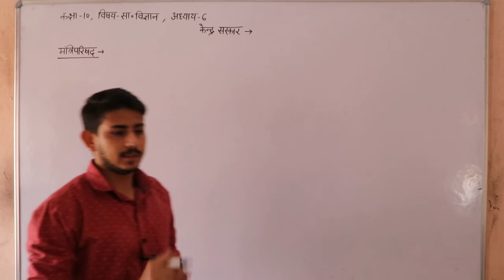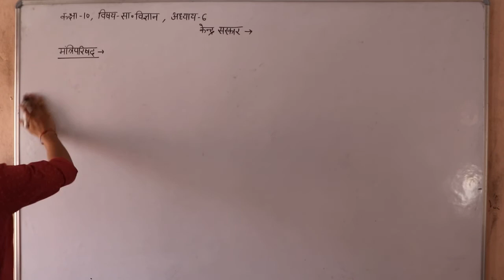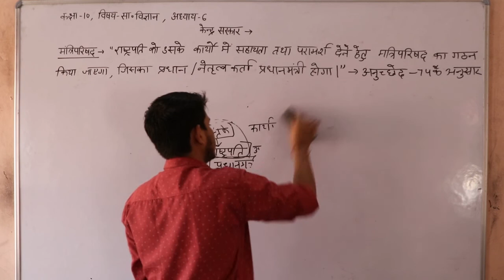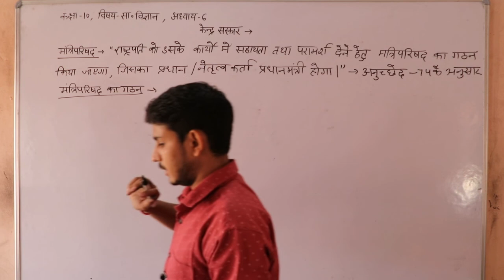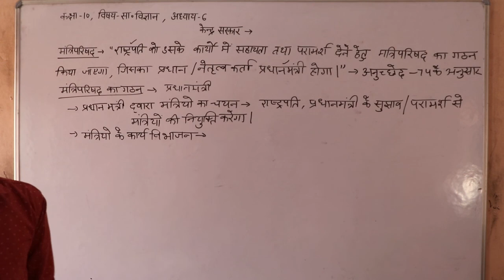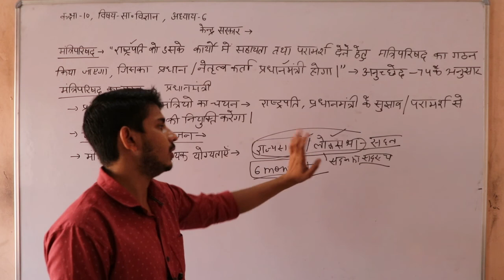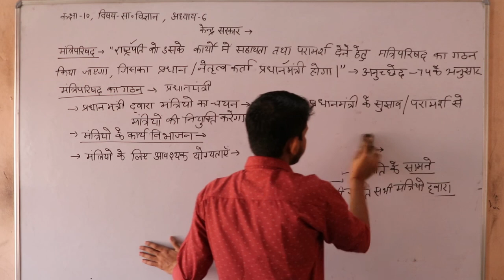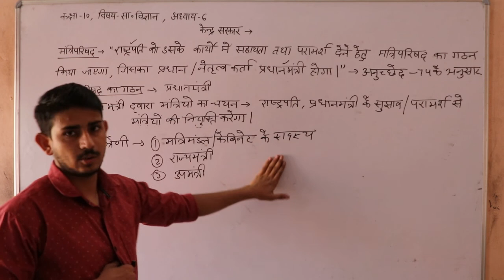Class 10th Social Science अध्याय 6 सरकार के विभन्न अंग- केंद्र सरकार भाग 11